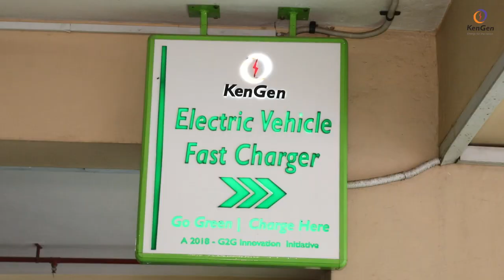KenGen Launch of Electric Vehicles Fleet